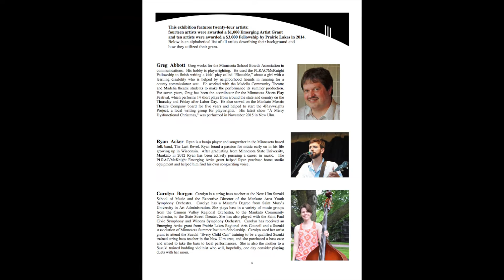2016 PLRAC/McKnight Artist Grantee Exhibition, Visual Art #1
6th Annual Artist Grantee Exhibition funded by the Prairie Lakes Regional Arts Council, Waseca and the McKnight Foundation. Video #1 is visual art.  The Exhibition of 47 pieces of artwork is on display January 11 to February 17, 2016 at the Ylvisaker Fine Arts Center, Bethany Lutheran College, 700 Luther Drive, Mankato.  The exhibit and 3 hour reception featuring artists talking about their work and theater and music performers are captured in a 5 part video series, created by PLRAC and 2 students at Bethany College.  We award artist grants in the 9-county region of southern Minnesota.  To learn about our grant programs or to view the exhibition brochure go